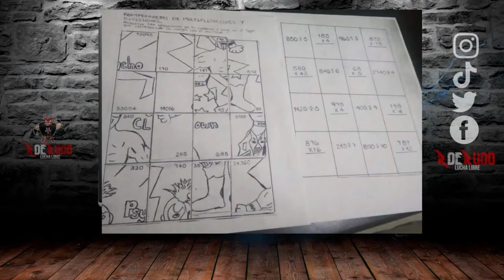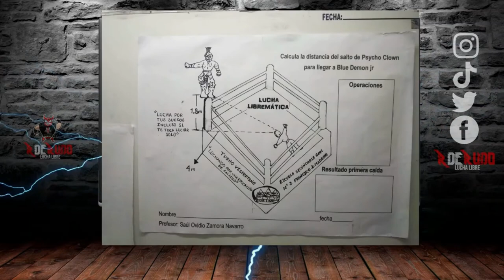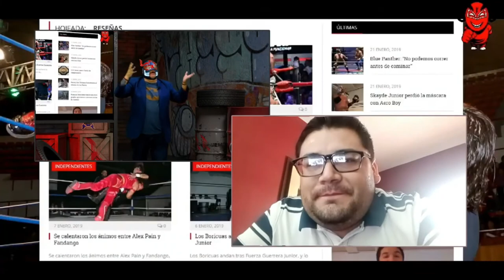El maestro que enseña Matemáticas con Lucha Libre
Son las Luchamáticas, El maestro que enseña Matemáticas con Lucha Libre

Te acercamos a tus luchadores, en exclusiva. Obtén mercancía oficial y boletos. ÚNETE A a RDR Fan Access